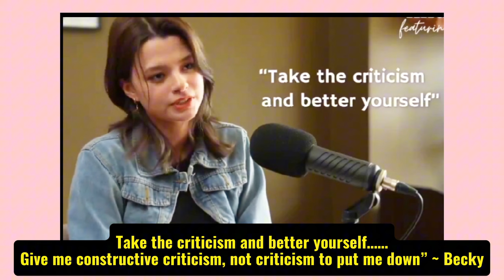Becky interview with Standard Pop